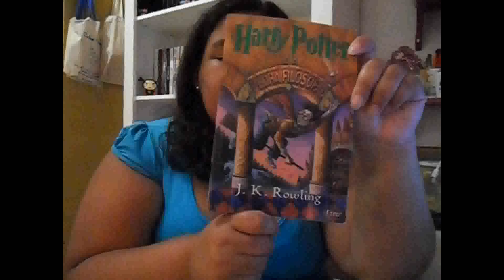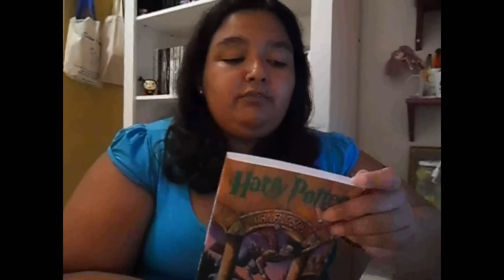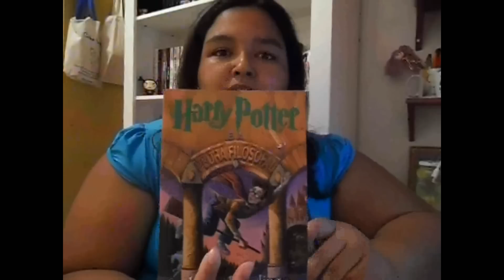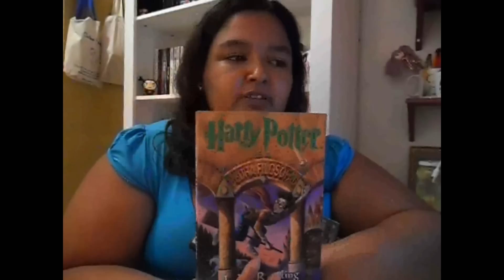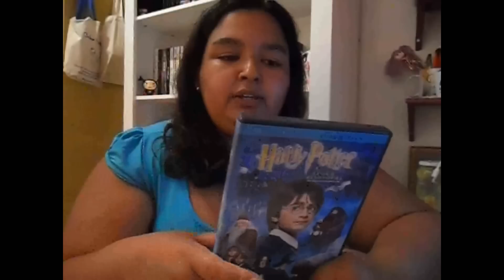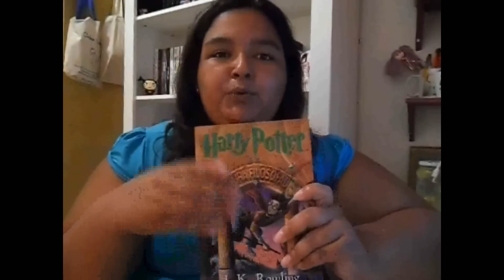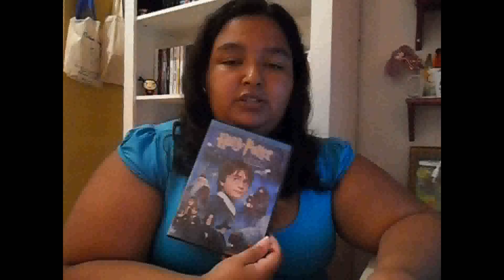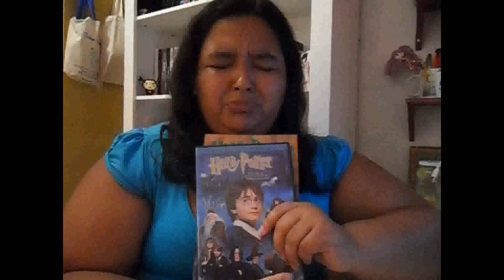Harry Potter e a Pedra Filosofal de J. K. Rowling